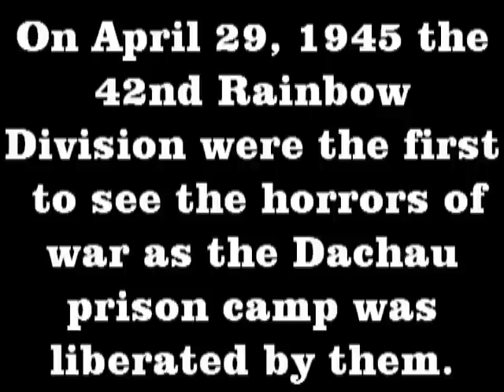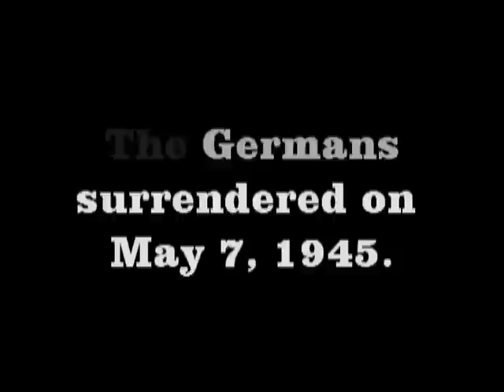Stanley Illsley 42nd Rainbow Division WWII Update 6-21-12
Updated video with new ending